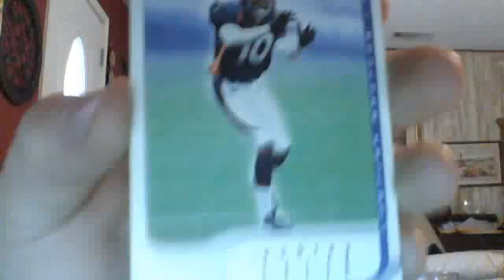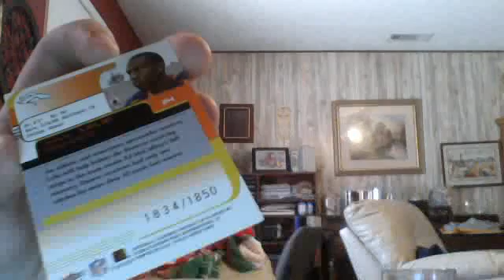Video reponse for hockeyfan57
here is my response for your contest!